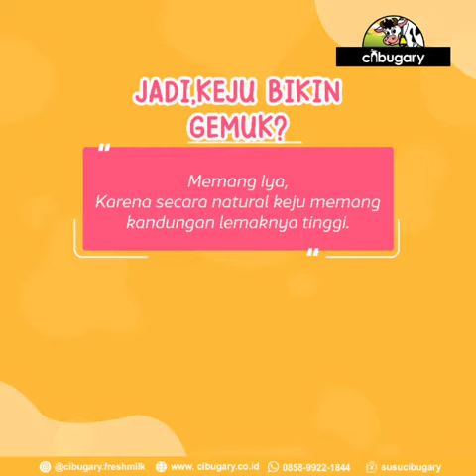Contoh Video Iklan Instagram | Iklan Keju Sehat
Follow For Order

short
reels
contoh video iklan
motion video
video animasi iklan
akaditive
aka digital creative
jasa video iklan murah
jasa animasi murah